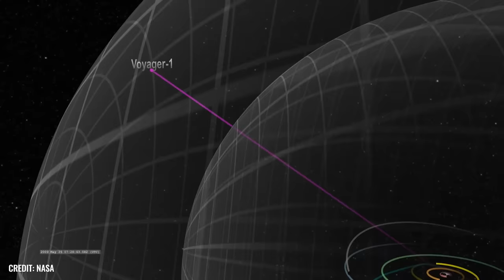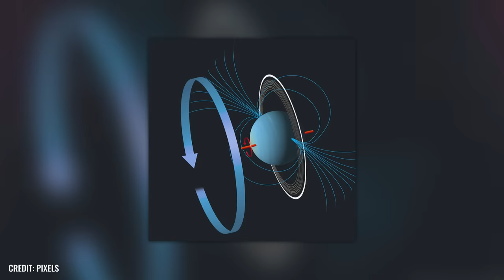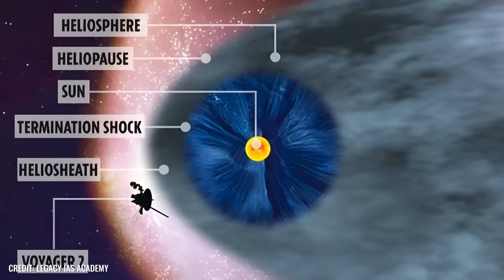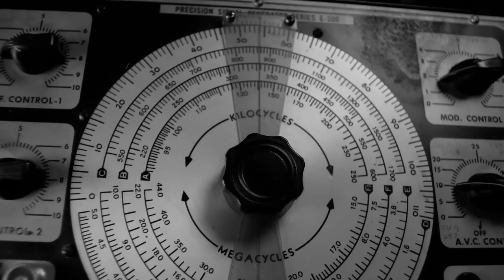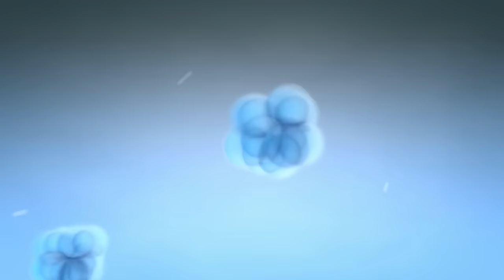The Voyager 2 Has Sent Its Last Images from Space! What Has It Found?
Would you believe me if I told you that dozens of wartime treasures are still lying dormant somewhere, waiting to be discovered? Whether it's the legendary Amber Room, gold, works of art or secret Nazi facilities - nobody should have found them. Today we show you 10 incredible and dramatic finds from the Second World War!